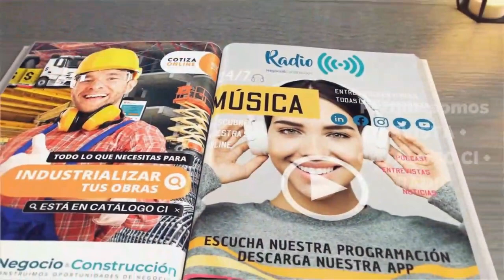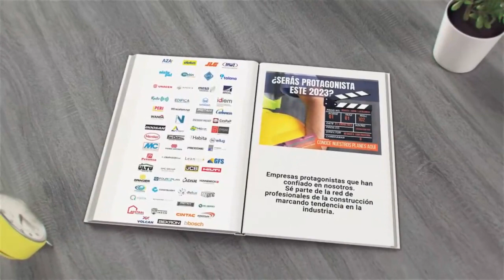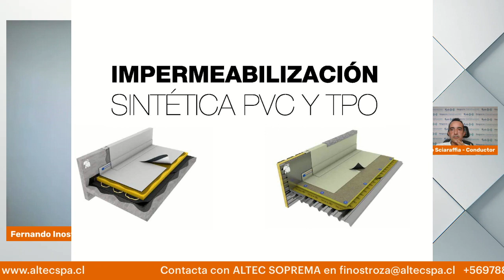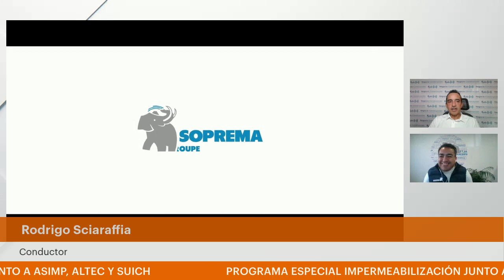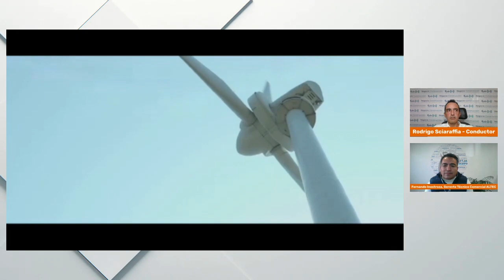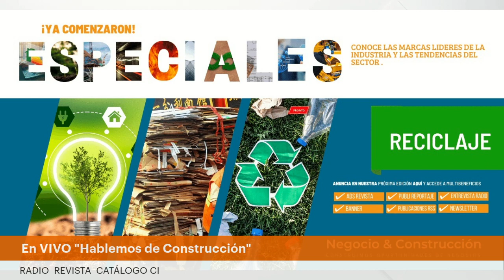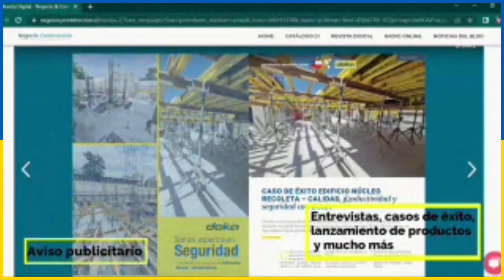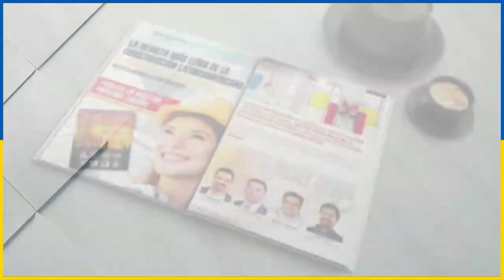Hablemos de Construcción_ Entrevista a SUICH, ALTEC y ASIMP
Este evento es un programa en VIVO de Radio Negocio & Construcción que en el marco de la edición especial de la edición de mayo 2023.
👉 Invitados: ALTEC  SUICH  y ASIMP